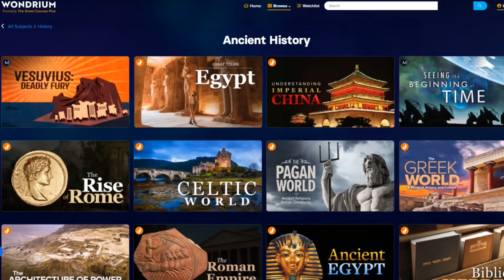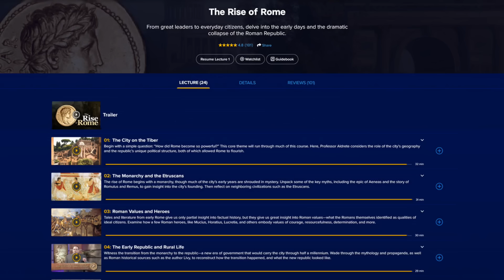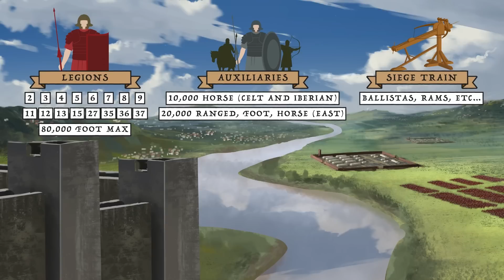What if Caesar Survived? - The Parthian Invasion (43 BC) DOCUMENTARY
What if Caesar had survived? We recreate the opening moves of the great Parthian invasion planned prior to the Ides of March.

The Assassination of Julius Caesar on the Ides of March in 44 BC cut short a fascinating alternate history. Thankfully we can piece together clues from various records and later events to recreate the scenario of what if Caesar had lived. Part 1 in our series explored his first initiative, the Dacian war. This climaxed with the siege of Sarmizegetusa and ultimately resulted in the creation of a new Moesian province up to the Danube. Part 2 then looked at Julius Caesar's return to Rome where he would celebrate a Triumph and put into many planned reforms, construction projects, and initiatives attested to by our ancient sources. But finally, he will have tired of politics and again made ready for war.

In this episode we bring to life Caesar's invasion of Parthia. We begin by looking at what preparations would have involved, ranging from mustering troops, preparing logistics, and sending out scouts. We explore how the key players were involved in these affairs in the runup to this planned campaign. However Caesar was not the only ambitious man and King Orodes the Second of Parthia will also play a role in the initial battleground of the Kingdom of Armenia.

Stay tunes for more episodes on what if Caesar had survived and be sure to participate in community discussions and dialog which will set the trajectory for this series.

Credits:
Research = Chris Das Neves
Writing = Invicta
Narration = Invicta